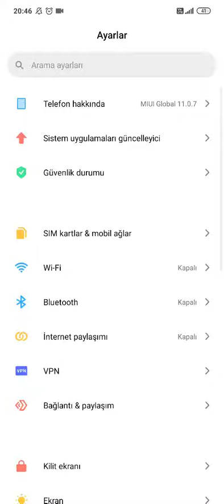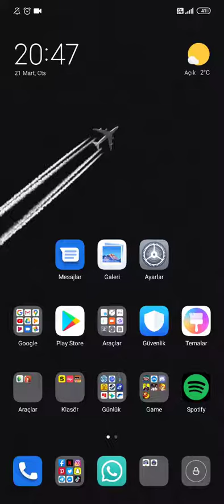xiaomi cihazlarda yurt dışına mesaj gönderme hatası! 2022 %100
merhaba dostlar çoğu xiaomi model telefonda karşılaşılan yurt dışına sms gönderme sorununun çözümünü bu videoda anlattım. Fatura fiyatınızda yükselme varsa bu taktiği uygulayarak normal fiyatına düşürebilirsiniz.